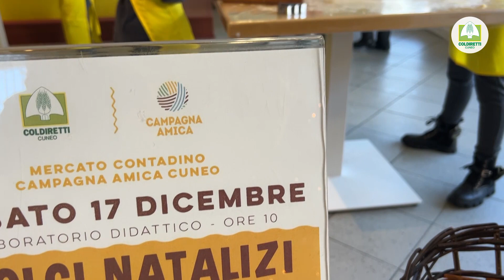Atmosfera natalizia al mercato contadino di Campagna Amica